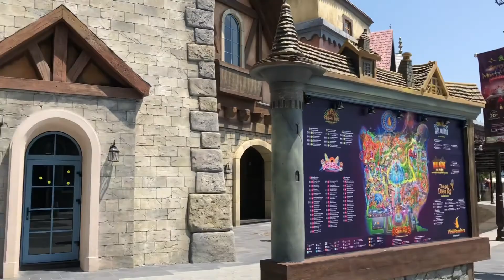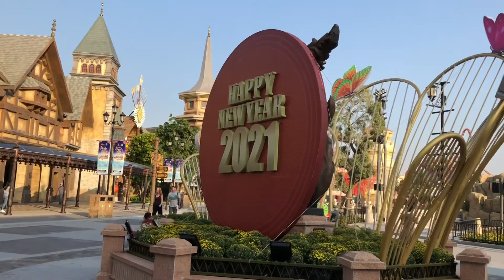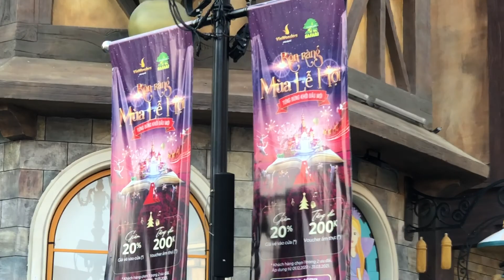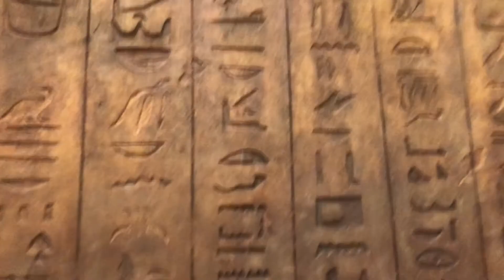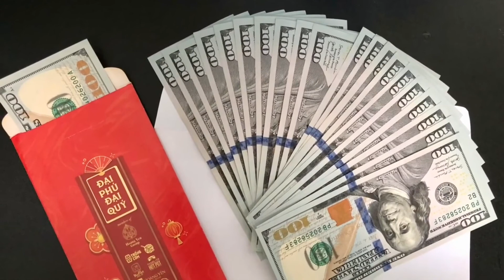༄Trên Đường Đi Lễ Xuân Đầu Năm...2021༄VinWonders Phú Quốc༄Tết Tết Tết Đến Rồi...